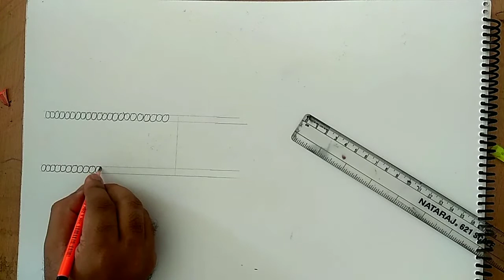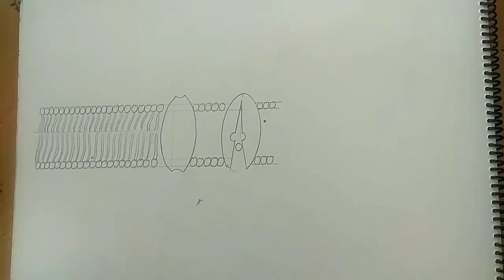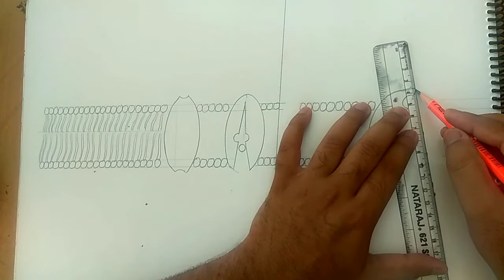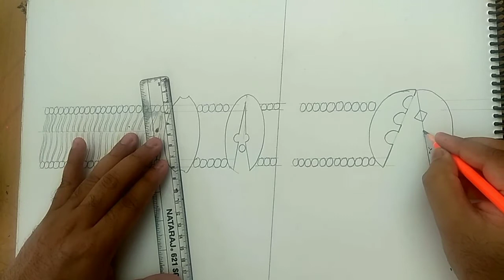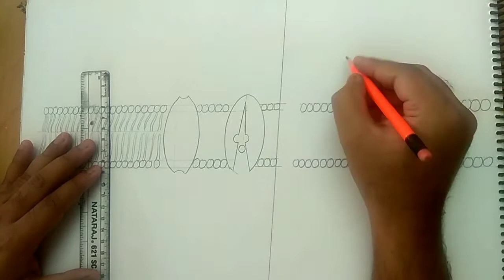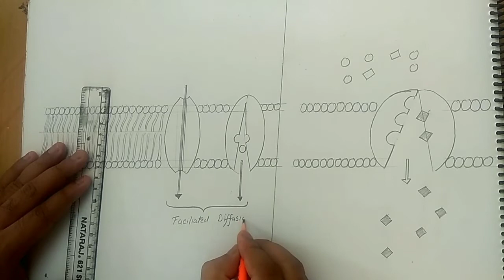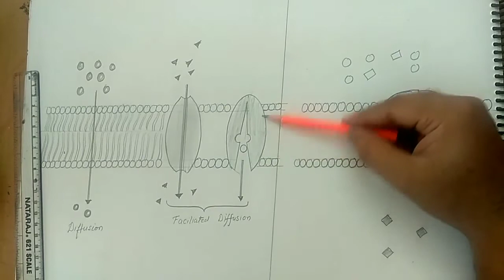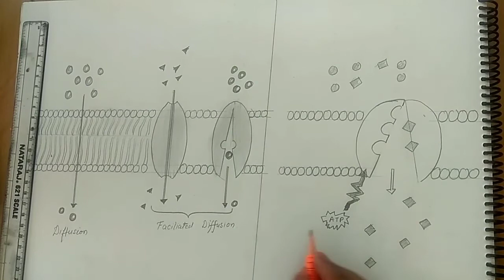how to draw active and passive transport diagram